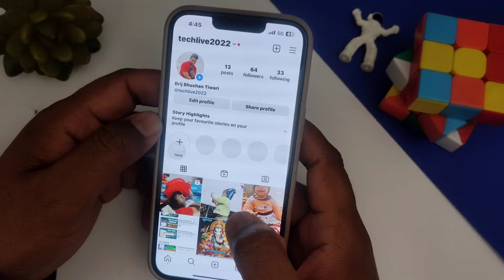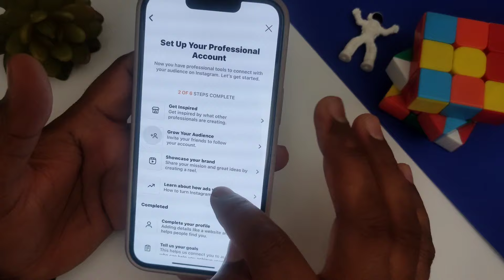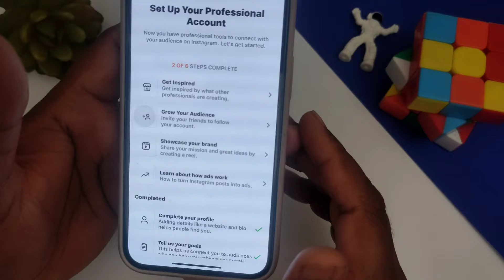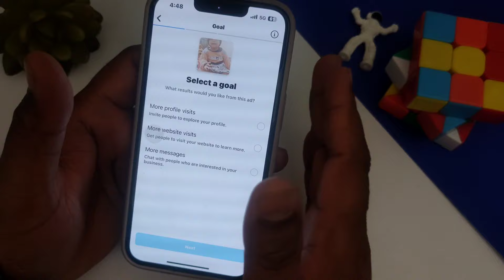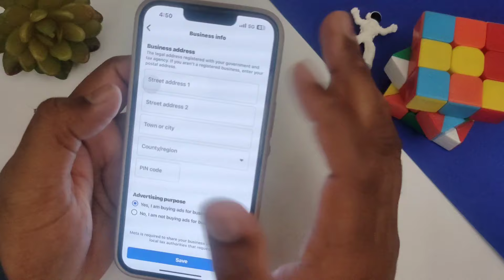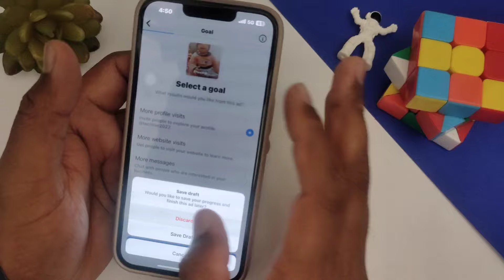Learn About how ads work on Instagram | Instagram 6 Steps complete kaise kare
About Video
Learn About how ads work on Instagram | Instagram 6 Steps complete kaise kare instagram professional account learn about how ads work

🔹️GRENARO J11 Wireless Mic with Charging Case@1599
🔹️Wireless Microphone & Receiver @999
🔹️Gorilla Tripod/Mini Tripod for Mobile Phone @249
🔹️50W RGB LED Brick Light Multi Color @249
🔹️Tabletop Stand Phone Holder, Metal Long Lazy Arm@499
🔹️ Flexible Mobile Tabletop Stand, Metal Built -for Video@199
🔹️Desktop Mobile Stand/Phone Mount@99
🔹️Boya with 20ft Audio Cable @699

🔍 SEARCH TOPICS :-
instagram professional account learn about how ads work
instagram steps complete kaise kare
instagram 6 steps complete
instagram set up your professional account
instagram steps complete
learn about how ads work instagram step complete
steps complete instagram
7 steps complete instagram
instagram professional account kaise banaye
set up your professional account instagram 7 steps
how to complete instagram professional account
instagram learn about how ads work kaise complete karen
learn about how ads work instagram problem
how to complete learn about how ads work in instagram
how to complete professional account in instagram
set up your professional account